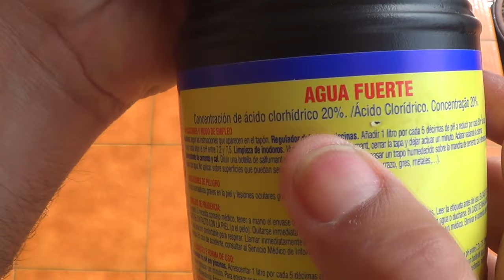Como ELIMINAR los RESTOS de CEMENTO por POCO DINERO | UNBOXINGPLUS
En este video vemos como limpiar los restos de cemento sin esfuerzo y por poco dinero. unboxingplus

En UNBOXINGPLUS, trabajamos en nuestro SETUP con:
*ASUS FX506LH-BQ034
*CANON G7 X MARK III
*SANDISK EXTREME PRO
*MICRO SOLAPA BOYA BY-M1
*POWERBANK SOLAR 20000 mAh
*FOCOS NEEWER LED VIDEO
*LECTOR DE TARJETAS SD
*ANILLO LUZ LED, 10"
*SILLA GAMING
*CUTTER SEGURIDAD WOLFCRAFT
*ORGANIZADOR DE CABLES
*ECHO SHOW 8

     *Las preguntas en los comentarios de Youtube*

🔥 Si quieres seguir viendo + vídeos como este
Muchas Gracias, nos vemos en el siguiente vídeo.
-Todos los enlaces de este canal están referidos-

Unboxing Plus